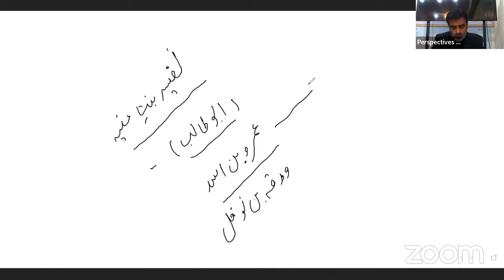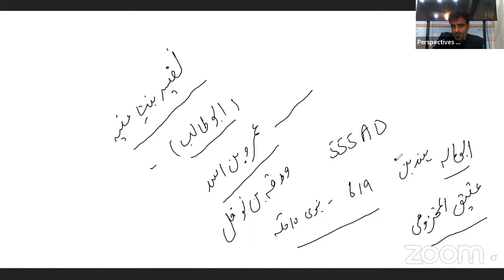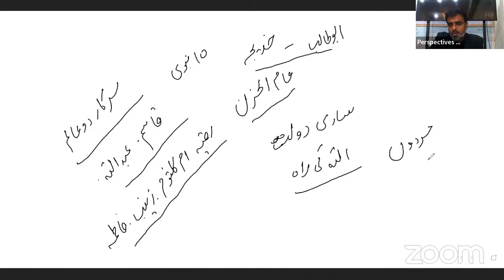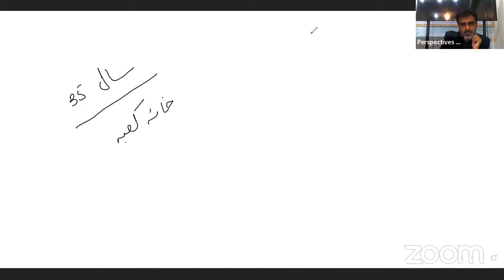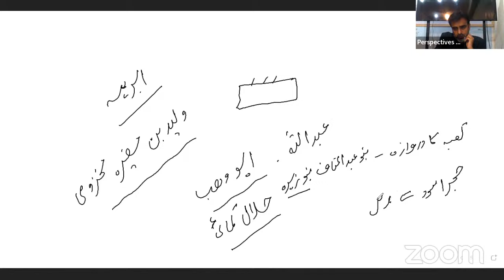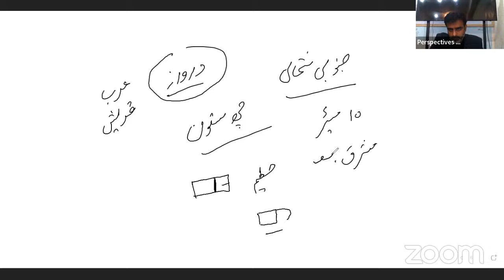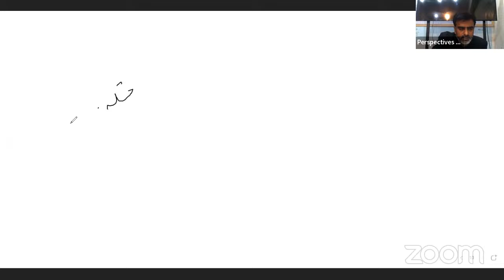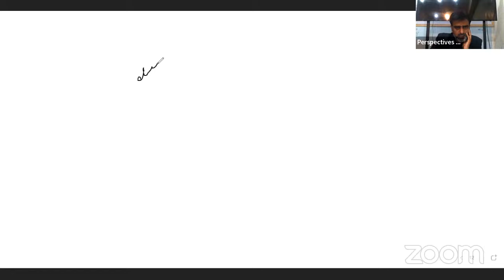Islamiat mcqs ppsc / Islamic History / General Knowledge Mcqs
Islamiat MCQs are the most complex part of your one-paper GK exam, PPSC. Some times the examiner asks a very simple question, but the choices provided by the examiner are very confusing, and sometimes in Islamiat MCQs, the statement of the question is easy but the choices are complex or inter-mix one. So, dear students of onepapermcqspreparation, we will discuss in detail all the MCQs related to Islamiat. In this series of videos, every video provides you with in-depth knowledge for your Islamic MCQs portion. I hope you enjoy this Islamic history series.

Key Regions Shrouded in Islamiat MCQs
Quranic Refrains and Their Understandings: Questions might incorporate interpretations, settings, and utilizations of explicit stanzas.
Hadith: Grasping the platitudes of the Prophet Muhammad (PBUH), their implications, and suggestions.
Seerah (Life of the Prophet Muhammad (PBUH)): Key occasions, achievements, and lessons from the existence of the Prophet.
Islamic History: Significant occasions, figures, and periods in Islamic history.
Islamic Regulations (Sharia) and Law (Fiqh): Fundamental standards and rules. Commitments of Muslim Researchers: Prominent commitments to different fields like science, medication, and theory.

Readiness Tips Concentrate on Credible Sources:
Utilize prescribed course books and dependable sources to extensively cover the prospectus. Practice MCQs: Routinely practice past papers and test MCQs to dive more deeply into the inquiry designs. Prioritize important topics like Hadith, Quranic verses, and the life of the Prophet Muhammad (PBUH).
Update: Routinely modify key ideas to hold data and further develop review during the test.
Join Study Gatherings: Team up with friends to talk about and explain questions.

In rundown, islamiatmcqs is an essential part of one-paper MCQs tests, and succeeding in this segment can fundamentally upgrade your general presentation. Exhaustive readiness, practice, and comprehension of key points are fundamental for progress.

Good Luck!